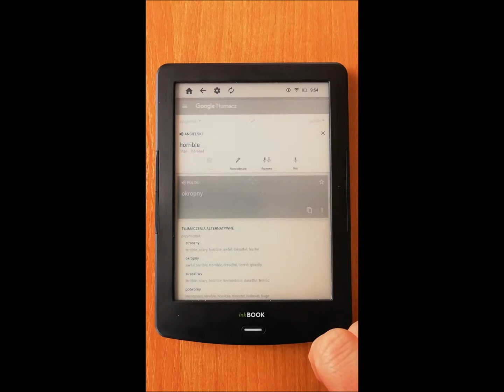PocketBook Reader na InkBOOK LUMOS - Google Translate z włączonym WiFi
W tym filmie przedstawiam działanie Google Translate z włączonym WiFi. Aplikacja działa wtedy szybciej niż w trybie offline.

Więcej o działaniu aplikacji PocketBook Reader na czytniku InkBOOK LUMOS przeczytacie na blogu: